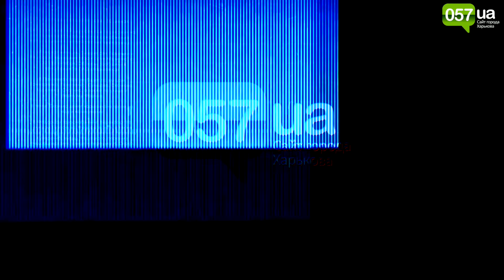Под Харьковом четверо детей едва не отравились крысиным ядом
В Харьковском районе полиция проводит проверку по поводу отравления четырех маленьких детей крысиным ядом – медики не подтвердили информацию.
В результате медобследования врачами оказалось, что дети не пробовали крысиный яд.  Двух старших детей в этот же день отправили домой – еще двое остались в больнице под наблюдением медиков, сообщили в пресс-службе Нацполиции области.
Ранее мы писали, что 18 августа под Харьковом четверо детей отравились крысиным ядом. Пострадавших доставили в областную детскую больницу.
Четверых жителей поселка Липцы в возрасте 2, 5, 6 и 8 лет доставили в токсикологическое отделение областной детской больницы с предварительным диагнозом – отравление крысиным ядом.
«Дети играли дома. В доме они увидели цветную банку с крысиным ядом и достали ее с помощью стула. Когда взрослые увидели, что дети держат в руках и рассматривают банку, решили, что они могли съесть яд. Родители сразу обратились к медикам», ¬– рассказал инспектор ювенальной превенции Александр Сало.
Он также отметил, что семья благополучная. Сейчас проводится проверка, на основании которой родителей могут привлечь к ответственности за ненадлежащее исполнение родительских обязанностей.